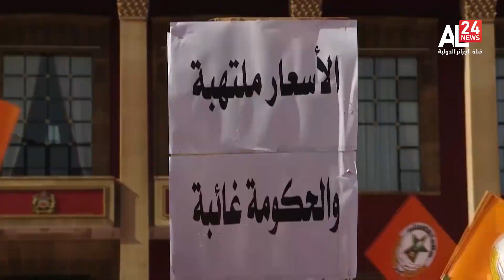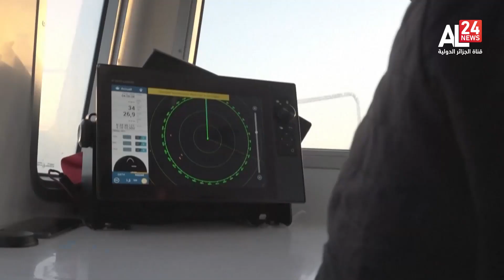النشرة المغاربية 17.00 لـ 29-06-2023